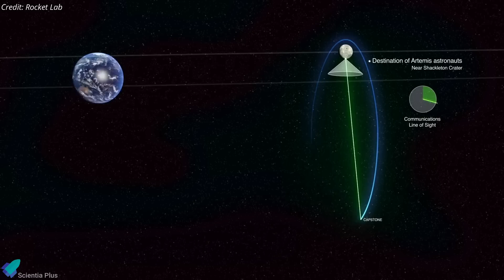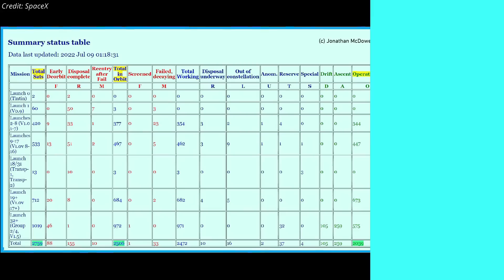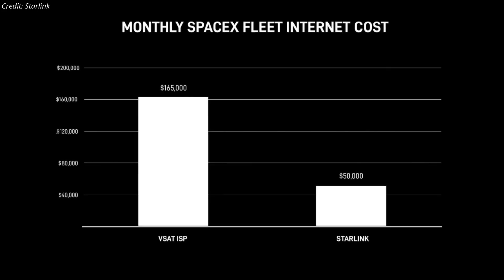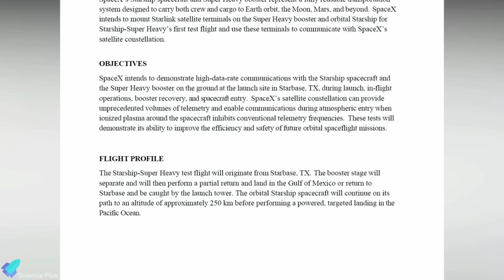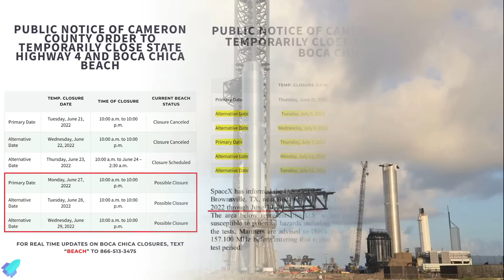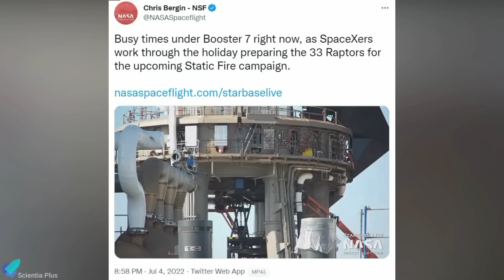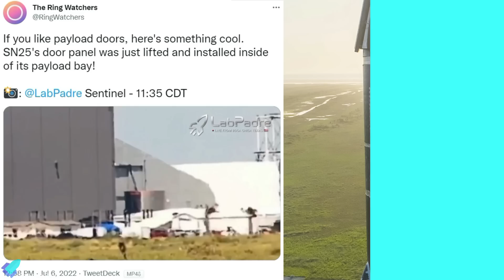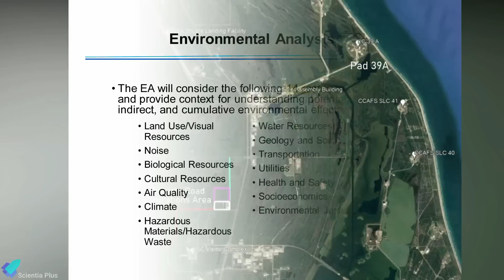SpaceX Wants to Catch Super Heavy Booster-7 With Mechazilla, Ship24 & Booster7 Tests, CAPSTONE, JWST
SpaceX is planning to catch super heavy with the "Mechazilla" chopstick arms during the upcoming orbital flight test. Super heavy booster 7 and starship 24 are almost ready for static fire testing. Booster 8 is completely assembled, and ship 25 is getting ready for stacking. SpaceX is planning to expand its Roberts road operations facility.

NASA restored communication with the CAPSTONE spacecraft. SpaceX launched Starlink Maritime service to connect sea-going vessels. NASA to release the first color images from James Webb Space Telescope on July 12. NASA's Ingenuity Helicopter has completed its 29th flight, and the Perseverance rover has collected its 9th rock sample.

Scripted on 9th July 2022

00:00 What Caused CAPSTONE's Communication Blackout?
02:17 Starlink 50th Mission & Rocket Landing Video Enhancement (Starlink Maritime)
04:25 JWST First Colour Images Will be Released on Tuesday
05:35 Perseverance & Ingenuity Latest Updates
06:58 Starship Updates

Image Credits:
Rocket Lab
Starlink
NASA
Carter Goode
Starship Gazer
RGV Aerial Photography
Spaceflight Now
Kevin Randolph
Greg Scott

Video Credits:
NASA
Advanced Space
Rocket Lab
SpaceX
RoBossBomb
LabPadre
Spadre
NASA Spaceflight